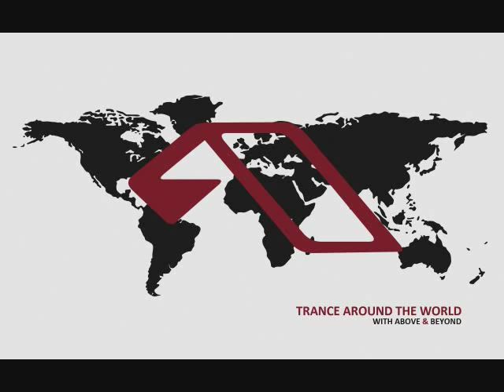Chicane - Salt Water (Above and Beyond Rework).wmv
Trance Around The World 383 [Stuck in the Box]